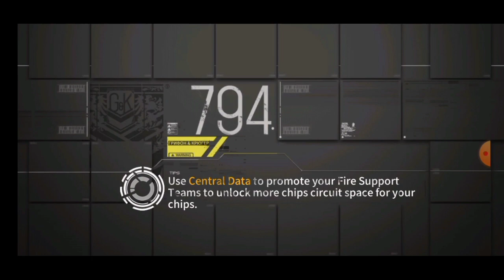M4A1 MOD 3.EXE || Girls Frontline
M4A1 MOD 3.EXE

Download Girls Frontline EN:
1. You must Download QooApp or TapTap
2. Search Game, name "Girls Frontline EN"
3. Download that game
4. Enjoy!